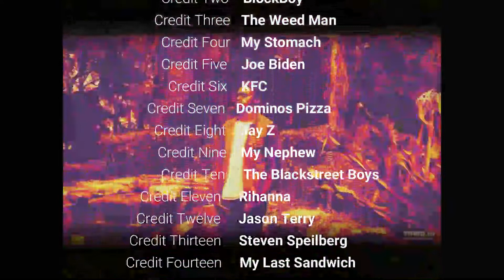Make A SCENE! Prod By Freek van Workum)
I heard that!!! We Working BOSS!